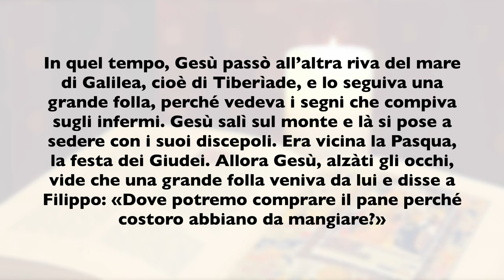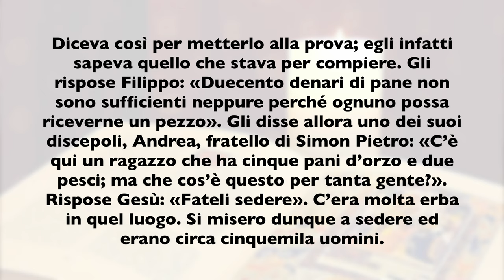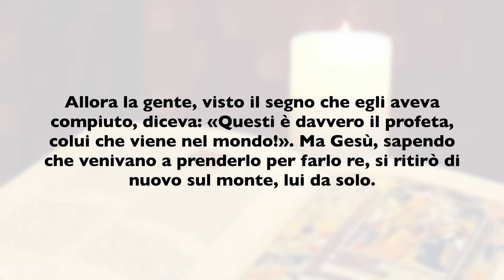La Buona Novella - Commento al Vangelo della Domenica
Commento al Vangelo di Domenica 25 Luglio  2021